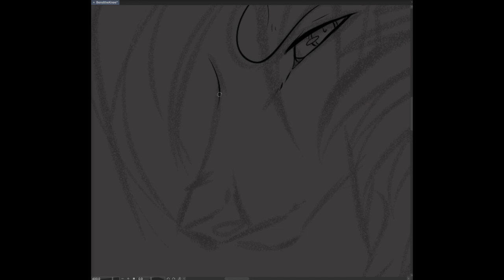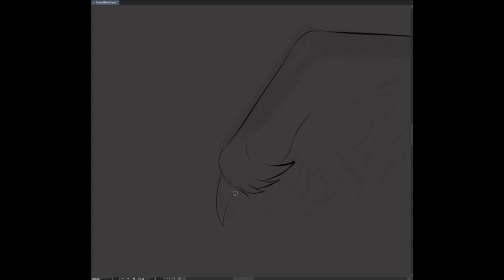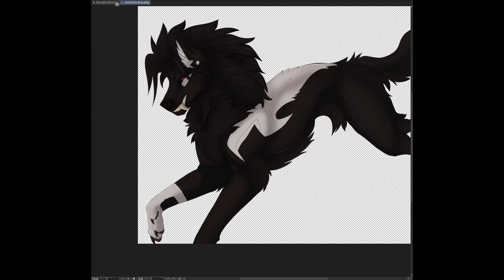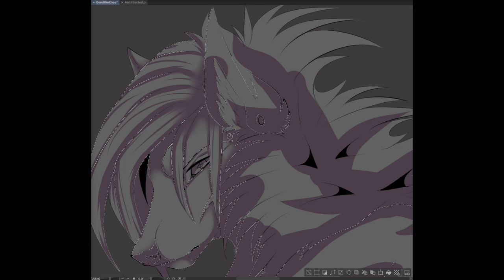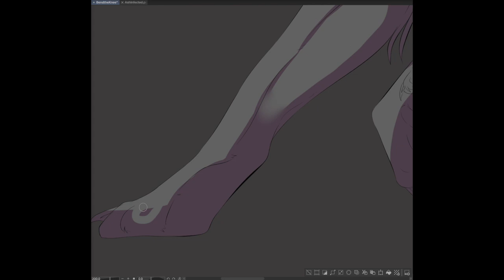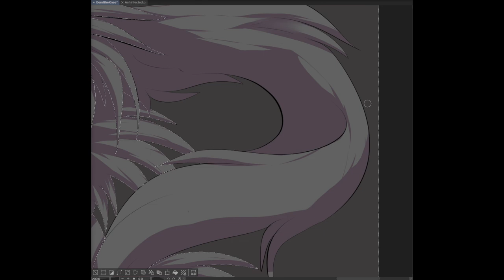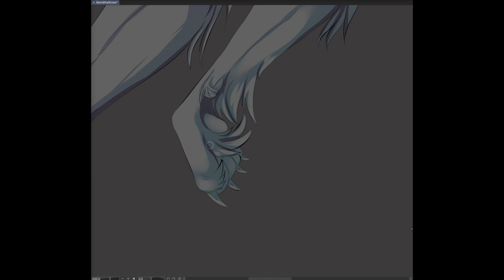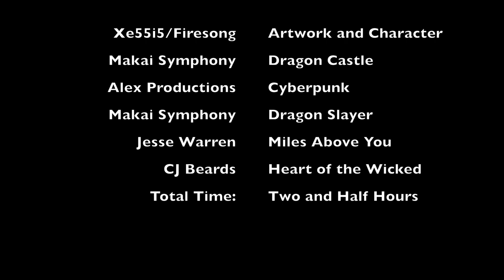Bend the Knee || Speed paint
A speed paint of my latest work "Bend the Knee" featuring my character Ashtur in his feral form.